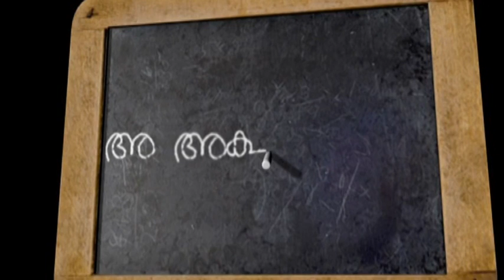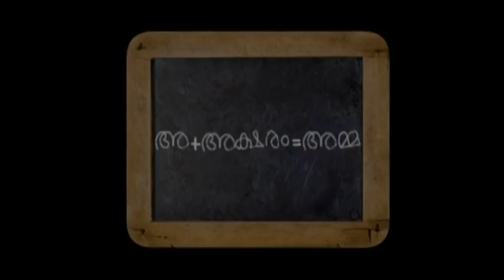VTS_01_1.VOB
Our New Short Film